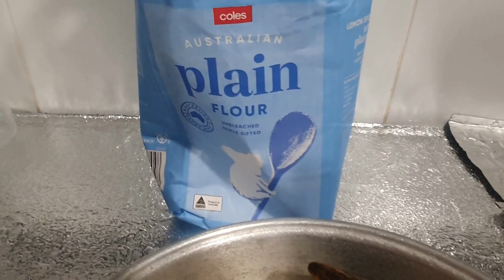Hazaragi traditional food | Ogre Ajai | Zahra J Vlogs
Ingredients:

Salt
Water
Plain flour

Instructions:

mix all ingredients till smooth.